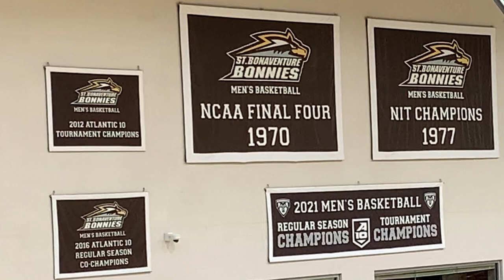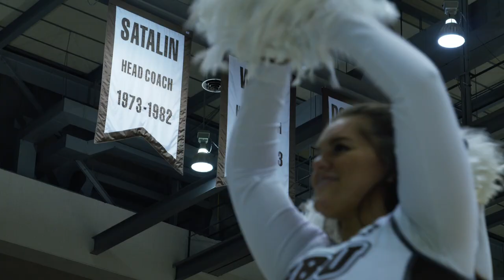Heart of Bona's Basketball Teaser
The HEART OF BONA'S BASKETBALL is the story of a storied college basketball program told from many perspectives. St. Bonaventure’s basketball team began 100 years ago, advancing to a pinnacle NCAA Final Four appearance in 1970 during a time of national upheaval. Forming an early alliance with fellow Little Three schools Canisius and Niagara, Bona would achieve early recognition as a regular participant in the NIT, winning the tournament in 1977.  Later, after gaining membership in the fiercely competitive Atlantic 10 Conference,  Bona was among the smallest Division 1 schools (based on enrollment) playing as a “mid-major,” and found itself sinking in the big business of college athletics. That nearly capsized the program and the surrounding community. This is the story of belief in the face of long odds, the importance of institutional values, and the basketball program’s journey of redemption to national respectability, national relevance and, once again,  national prominence.